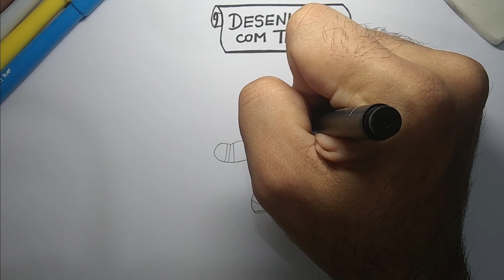LUKE CAGE - KAWAII (Desenhando com Thiago)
LUKE CAGE DE OS DEFENSORES ESTÁ PINTANDO POR AQUI! ASSISTA E APRENDA A DESENHÁ-LO DE UM JEITO FÁCIL E RÁPIDO!! EM KAWAII!!!

Quer aprender a desenhar seus personagens favoritos!? Você está no canal certo! Com vídeos curtos e explicativos, basta assistir e sair desenhando! Assista e não esqueça de curtir!!!